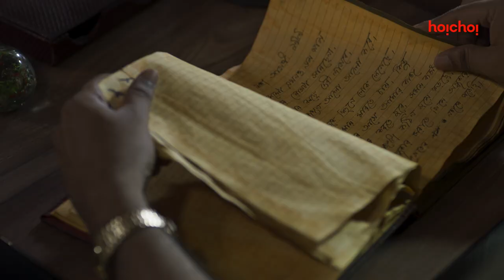Stoneman Murders (স্টোনম্যান মার্ডারস) | Official Trailer | Swastika, Rajatabha, Rupankar | Hoichoi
দেখুন Swastika Mukherjee এবং Rajatabha Dutta অভিনীত নতুন web series, Stoneman Murders (স্টোনম্যান মার্ডারস)-এর প্রথম official trailer! ৯০-এর দশকে সব সংবাদপত্র জুড়ে থাকা চাঞ্চল্যকর "Stoneman" হত্যাকারী কি আজও বেঁচে আছে? একটি ডায়রির পাতায় পাতায় রয়েছে কিছু হত্যার বিবরণ যার সঙ্গে রয়েছে সেই Stoneman-এর হত্যার প্রক্রিয়ার অদ্ভুত মিল! কার এই ডায়রি? জানতে হলে চোখ রাখুন hoichoi-এর নতুন murder mystery, Stoneman Murders (স্টোনম্যান মার্ডারস)-এর দিকে!

Web Series Credits:

Actors: Rajatava Dutta, Swastika Mukherjee, Rupankar Bagchi, Arijit Dutta
Director: Rafik
Writer: Amitava Bhattacharya
Produxtion: Greenapple Associate LLP